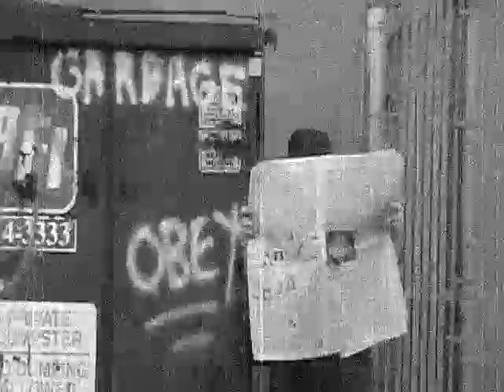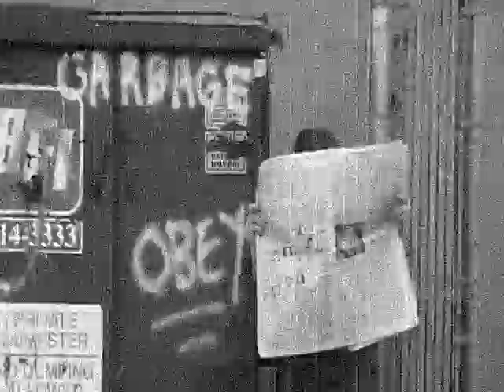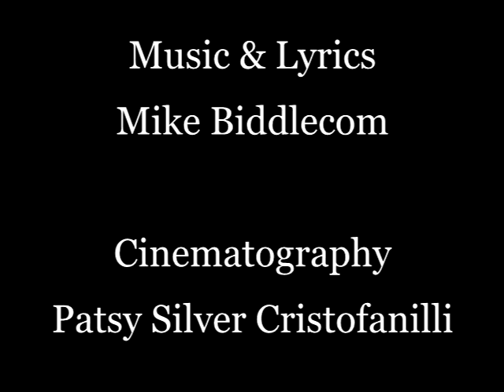Race Against The Sun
Music & Lyrics
Mike Biddlecom

Cinematography
Patsy Silver Cristofanilli